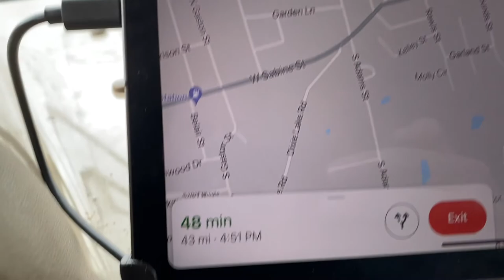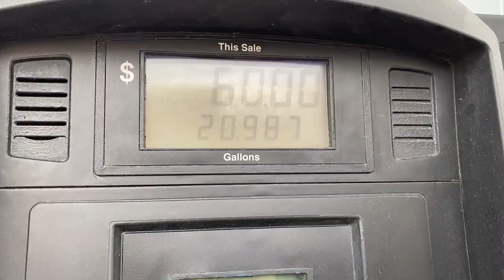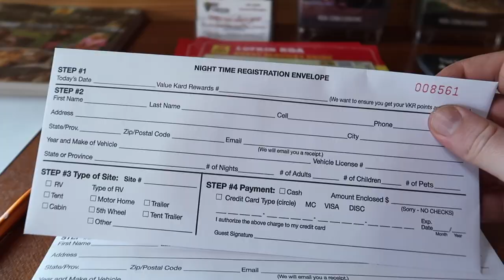RV Life to South Padre Island Vlog / Headed to the beach in the motorhome / The Road to Padre EP1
We are so excited to be back on the road again!  This is part one of our South Padre Island Vlog series on our travels all the way from Fayetteville, Arkansas to South Padre Island, TX for beach boondocking and RV camping in the sun.   We're just bringing our motorhome and our eBikes to sustain our travels and it's going to be a blast.

Several months ago we started planning a trip to Port Aransas, TX to boondock our motorhome directly on the beach at Mustang Island (because you can do that and it's free camping!).  Then life got crazy and we sold our house so we postponed.

Meanwhile, the plans for this trip grew:  from 5 nights in Port A to a full on 2200 mile trip all the way to South Padre Island.  The plan was to hit Port A on the way down, stay in Padre for a while at Isla Blanca park, and then hit Port A again on the way back.

The timeline is open ended, the route is loose, and we have absolutely nothing reserved when we hit the road to let us be flexible.  How'd we do?  Watch the series to find out!

In this episode we travel from Fayetteville to Hot Springs Village, Arkansas to visit family as we kick off the trip.  Then, we turn southwest toward Nacogdoches, TX where we hit our first snags and bad weather.

Motorhome

- Jackery 1000 w/ 100W Portable Solar Panel
- Our solar setup (panels, charge controller, cables, fuses) can be purchased as a kit from Renogy.

Local Transport

- RadRover 5 by Rad Power Bikes
- RadWagon 4 by Rad Power Bikes
- Sport Rider eBike Hitch rack by Hollywood Bike Racks
- Thule Yepp Maxi child bike seat

Internet Access

- T-Mobile unlimited iPad Plan w/ 20GB Hotspot
- 2x Unlimited Verizon mobile w/ Hotspots (30GB un-throttled, network management at 30+GB)